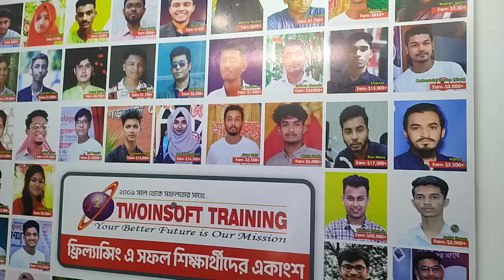Another typing practice time at Twoinsoft Technology campus ♥️